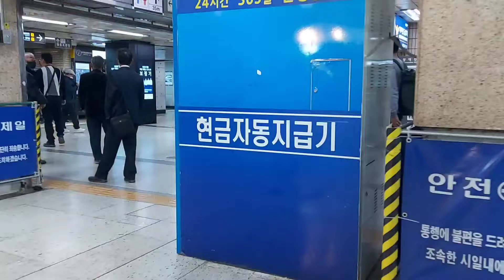visit to the Lotte World Mall in Seoul, Korea 🏙️🏙️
# limde vlog#Lotte world mall# south Korea#